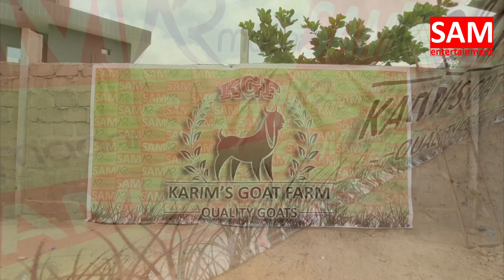WE WELCOME YOU TO OUR FARM || KARIM'S GOAT & CATTEL FARM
SAM ENTERTAINMENT

LOCATION
Gadap Town